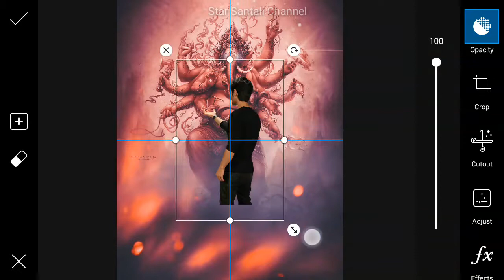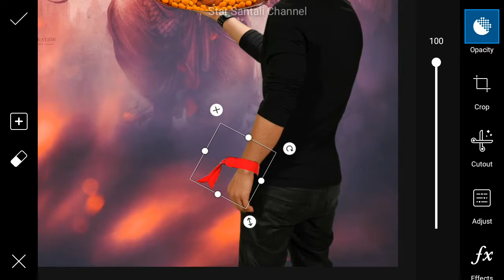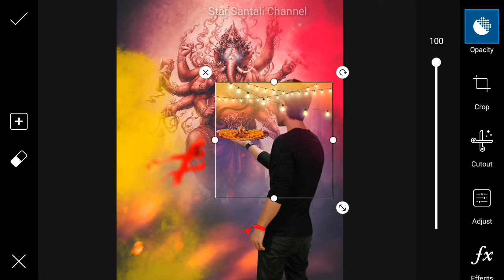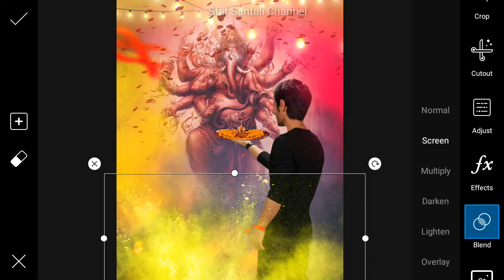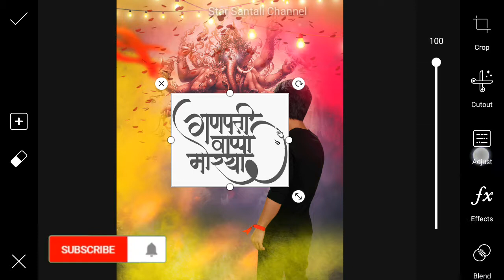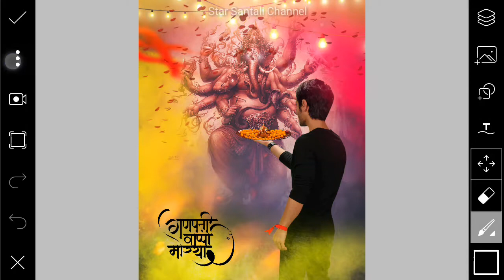Ganesh Chathurthi Special Photo editing in Picsart ||Star Santali Channel ||Picsart tutorial in sant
In this video today I am going to show you how to change photo background in picsart app on Android. Very Simple and easy way so keep watching start to end and learn step by step from this video.
Star Santali Channel
starsantalichannle